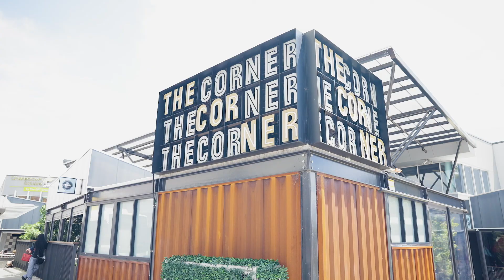SOLD Welcome to 7 Lees Street, Charlestown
Outdoor Living Shines in This Wonderfully Private and Tranquil Home

This 3-bedroom mid-century brick beauty immediately wraps you in its inviting and relaxed feel where you will always find a corner to retreat to for some quiet time or to take in views to the ocean and Watagans. Set well back from the road behind a white picket fence, this is a gorgeous property with an entertaining vibe and exceptional privacy, surrounded by lush greenery and towering palms. Smartly updated with a modern electric-equipped kitchen and contemporary family bathroom, outdoor living is where this home really shines, whether enjoying your morning coffee on the front deck, dining with family and friends on the rear deck or entertaining large-scale in the covered alfresco. Although seemingly secluded, this east side home is exceptionally convenient, moments from Charlestown Square, a choice of schools and popular Whitebridge village shops. Redhead Beach is easily accessible in under 10 minutes.

- Classic brick and tile home on wonderfully private 835sqm block
- Freshly polished timber floors and new carpet, a/c and a working fireplace
- All three bedrooms appointed with built-in robes and ceiling fans
- Modern kitchen with electric cooktop, dishwasher and gas-strut window opening to outdoor breakfast bar
- Secure carport with auto door, single garage with handy storeroom, extra parking on driveway
- Enjoy ocean views from entertaining room and Watagan Mountain views from rear deck
- Fully tiled family bathroom with shower, freestanding bath and black tapware
- In catchment zone for Charlestown Public and Whitebridge High schools

Contact Andrew McKiernan 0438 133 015 or Renee McKiernan 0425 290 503 for a inspection today.